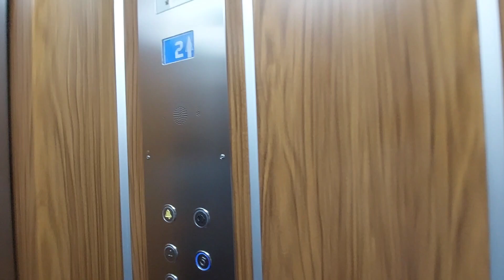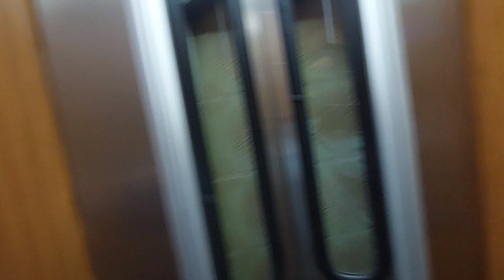Ceimar lift in a 5 story building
Location: Carrer de Miami, 6, 43205 Reus, Tarragona
Capacity: 300 kg 4 pers
Serial num: RAE 3455
Cabin lift: Wood
Floors: B, 1, 2, 3, 4, 5
Doors: 1, 2
Name's building: